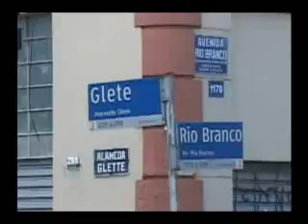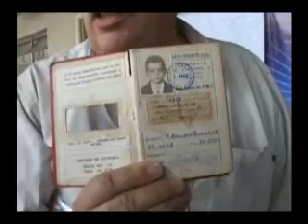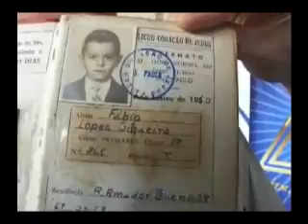No sagrado coração de São Paulo - parte 1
Documentário produzido por Anne Mascarenhas, Daiane Domingues, Filipe Pacheco, Iana Chan, Letícia Mori e Marcos Ritel, alunos do Departamento de Jornalismo e Editoração (CJE) da ECA-USP.